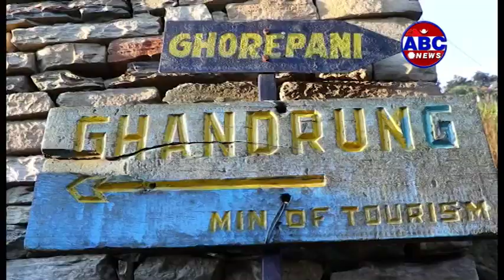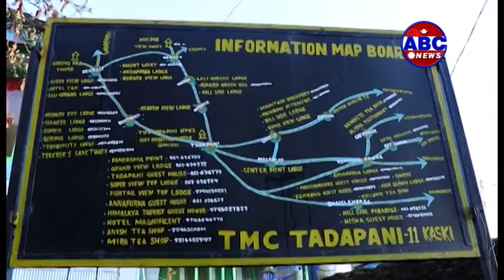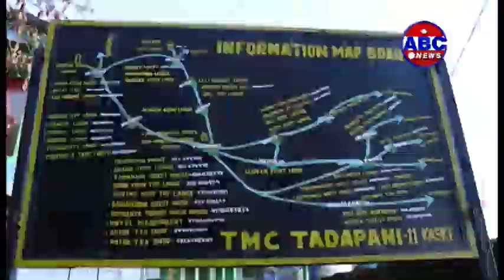ABC Discourse: Rhododendron, tourism development and lovely place Ghandruk-Tadapani.